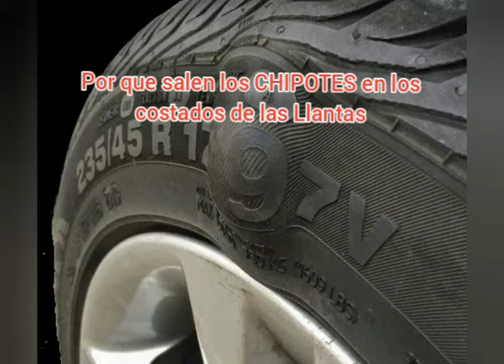Por que les salen chipotes o bolas a las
Bandita les muestro los motivos más comunes por los cuales les salen Chipotes o bolas a los costados de las

Recuerden una llanta en este estado de debe de cambiar y no se debe de reparar